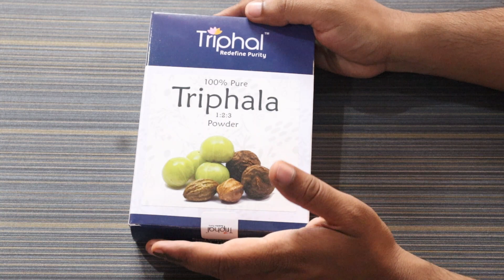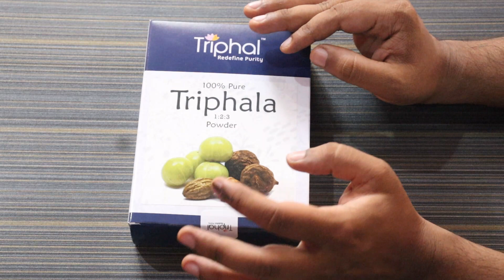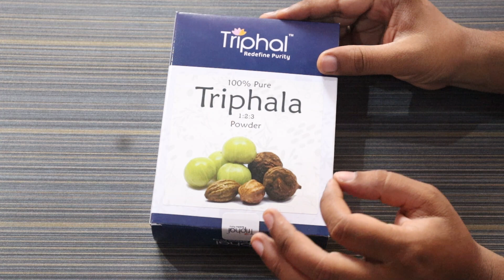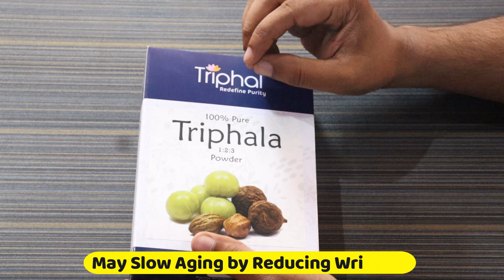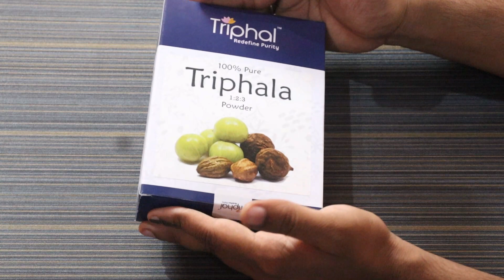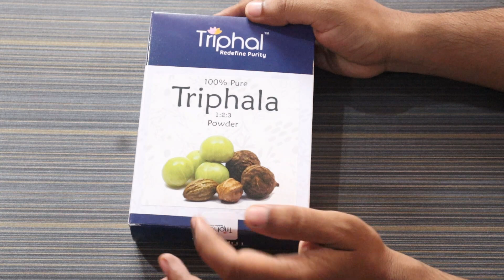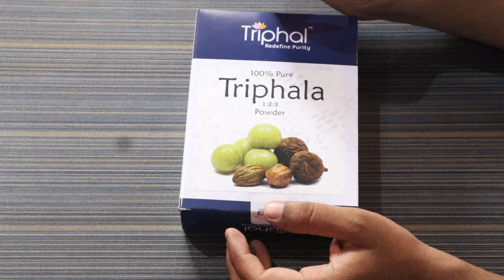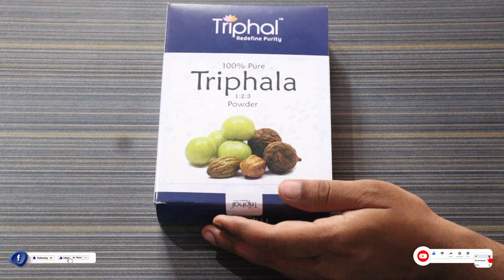Health Benefits of Triphala Powder | Triphal Triphala Powder Review | Triphala Powder in 1:2:3 ratio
हेलो साथियों,
इस वीडियो में आप लोगों को त्रिफला चूर्ण के स्वास्थ्य लाभों के बारे में जानकारी दी गई है। त्रिफला एक आयुर्वेदिक औषधि है जिसका उपयोग सदियों से कई प्रकार के रोगों के उपचार के लिए हो रहा है। त्रिफला अनेकों बीमारियों को ठीक करता है और हमें स्वस्थ बनाये रखने में मदद करता है। त्रिफला न केवल रोगों को ठीक करता है बल्कि यह हमें कई प्रकार के रोगों से बचाता भी है, क्यूंकि इसके सेवन से हमारी रोग प्रतिरोधक क्षमता बढ़ जाती है। 1:2:3 अनुपात वाला त्रिफला चूर्ण सबसे अधिक लाभदायक और प्रभावी माना जाता है। अधिक जानकारी के लिए पूरा वीडियो ज़रूर देखें।